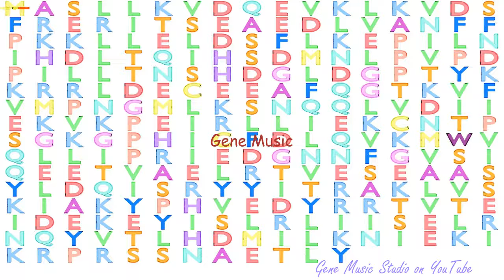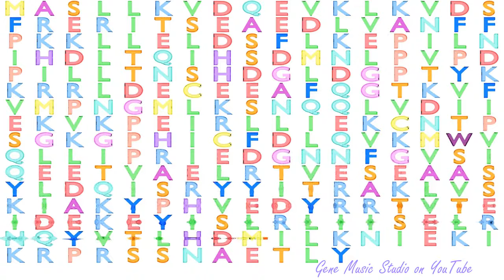Gene Music using Protein Sequence of PSME3 "PROTEASOME ACTIVATOR SUBUNIT 3"